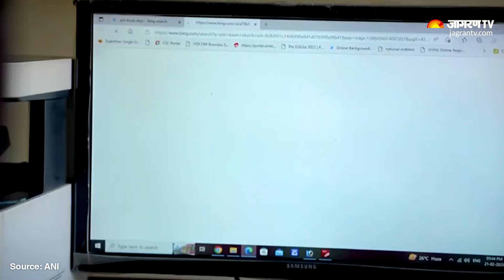Rules Change From 1st June 2024: अगले महीने से बदल जाएंगे नियम, आपकी जेब पर पड़ेगा असर | Latest News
Rules Change From 1st June 2024: मई का महीना खत्म होने वाला है और जून का महीना शुरू हो जाएगा। हर महीने की पहली तारीख को कई वित्तीय नियमों में बदलाव होता है। जिसका सीधा असर आपकी और हमारी जेब पर पड़ता है, आज के इस वीडियो में हम बात करेंगे  1 June 2024 से क्या-क्या बदलाव होने वाले है और कौन-कौन से नए नियम लागू हो रहे हैं। | Latest News